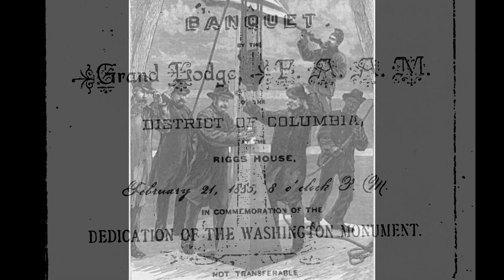125 Years of classes at NJIT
On February 9, 1885, the first class for the Newark Technical School was held at 19 West Park Street. Although 100 students were admitted, 88 showed up in a blinding snowstorm.